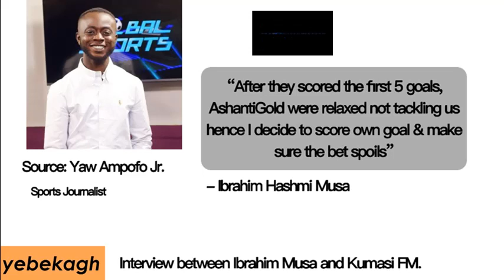Ibrahim Musa confesses after 2 own goals in AshGold and Inter Allies fixed match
Ibrahim Musa has confessed on live radio the reason why he scored 2 own goals in the allerged fixed match between AshGold and Inter Allies.

He explained why he took matters into his own hands.